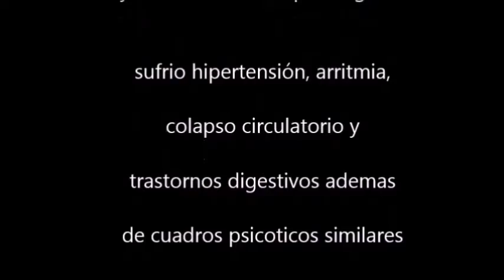anfetaminas (frikistorietas)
esperamos que se hallan entretenido viéndolo asi como cuando nosotros lo hicimos

bueno denle un MG y comenten